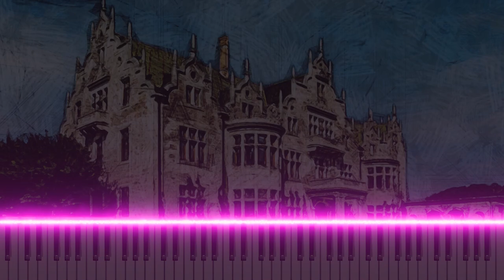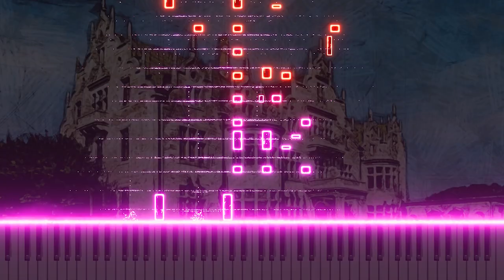Vivaldi's L'Olimpiade RV725 Allegro - My Piano Arrangement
Antonio Vivaldi's 'L'Olimpiade RV725' Allegro, reimagined by me on piano. I've added new emotion and energy to this classic piece with my own interpretation. Experience the charm of Baroque music with a modern twist.